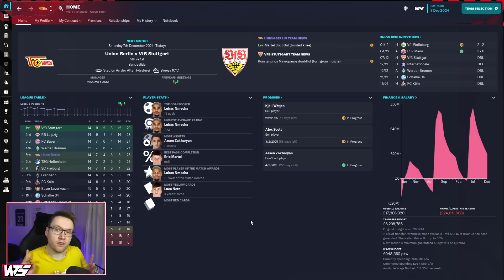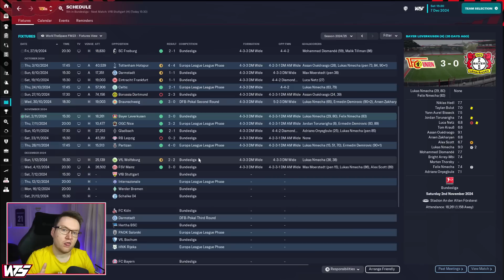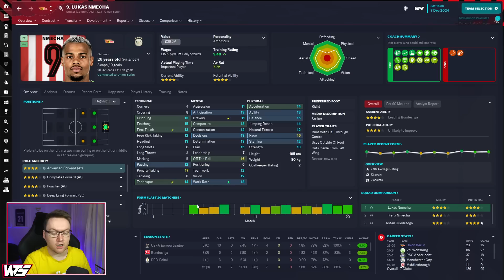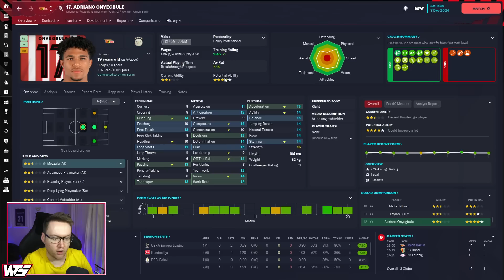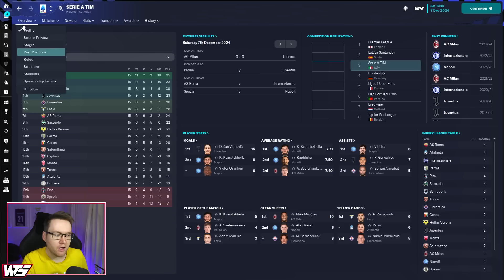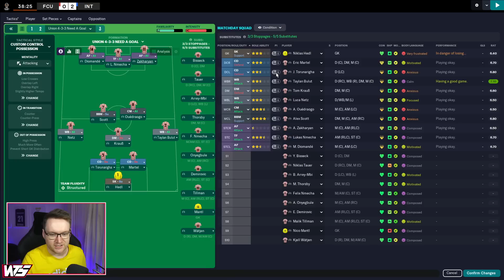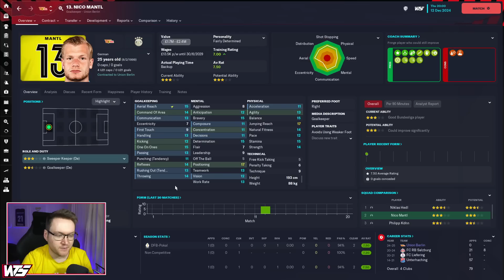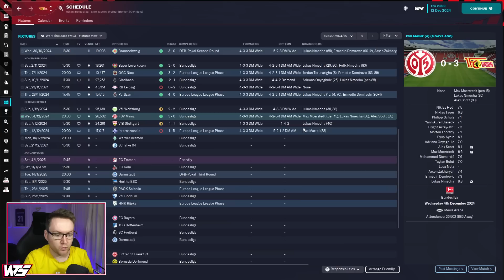THESE TWO ARE GOOD IN FM | Union Berlin Episode 23 - Football Manager 2023